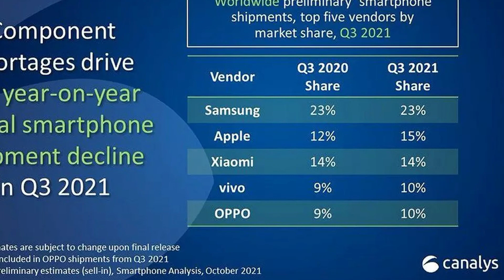Nestašica čipova će potrajati - do kada? Možda do kraja 2022. godine...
U velikoj globalnoj nestašici čipova tržište pametnih telefona se poprilično poljuljalo. U toj cijeloj priči najbolje se snašao Samsung koji je ponovo osjetno pobjegao konkurenciji Appleu i Xiaomiju. Iako većina medija naglašava kako je Samsung ponovo prvi, zaboravljaju jedan podatak koji je nama puno zanimljiviji, a to je ukupno smanjenje mobilnog tržišta. Analitičari iz Canalysa kažu kako se ono smanjilo za čak 6%, što je poprilično. Drugim riječima, ne možemo govoriti o realnom zauzimanju tržišta, nego o tome tko se bolje snašao i ulovio više procesora za svoje smartfone.